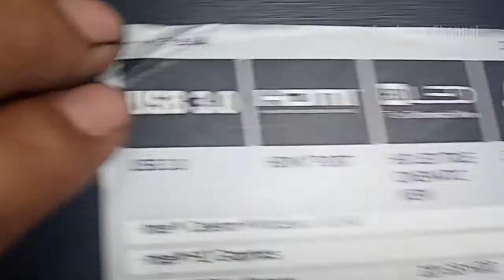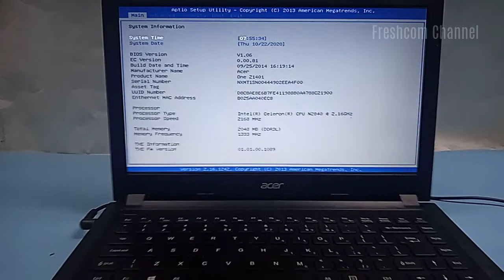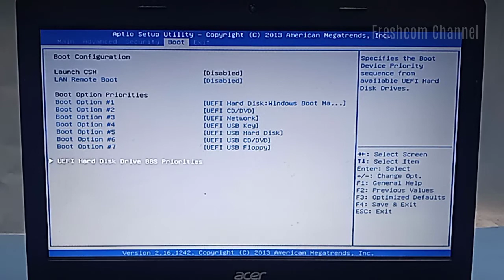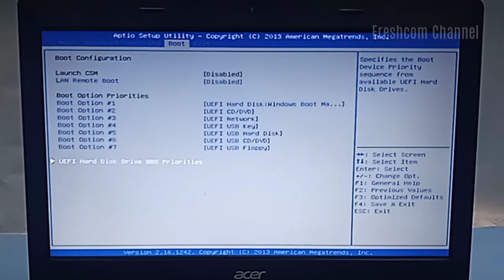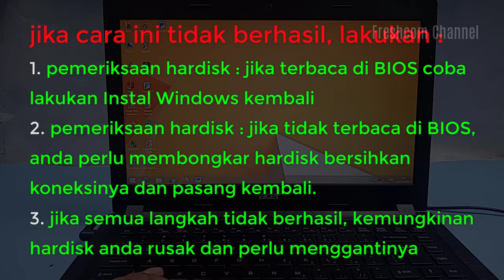Acer Aspire One Z1401, Reboot and Select proper Boot device, Try to follow this step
Acer Aspire One Z1401, Reboot and Select proper Boot device, or insert boot media in selected boot device and press a key, Try to follow this step